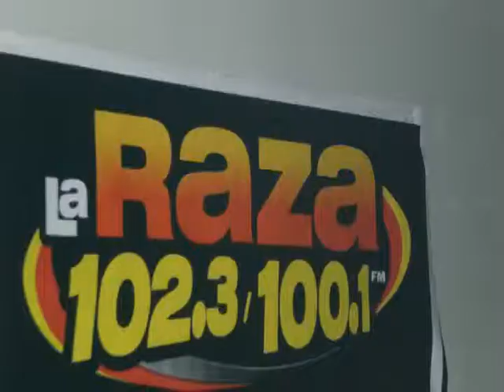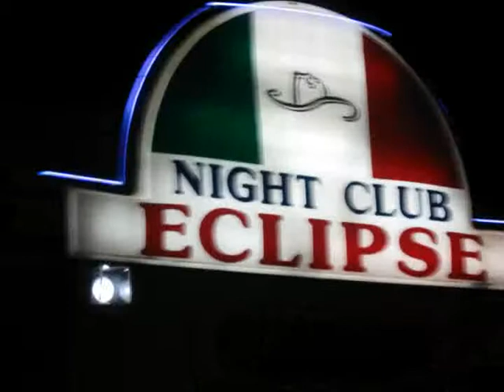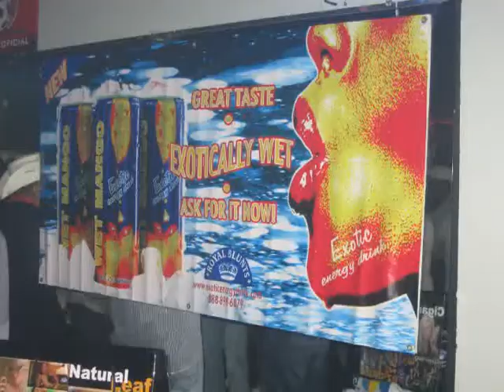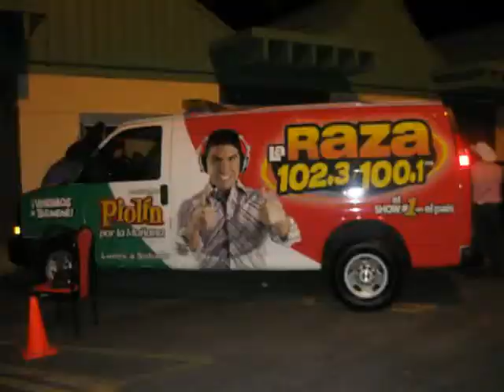Club Eclipse with Wet Mango Exotic Energy Drinks / 1 866 Sky Speed PlayersChoiceCigars.net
@ Club Eclipse along with La Raza// PlayersChoiceCigars.net